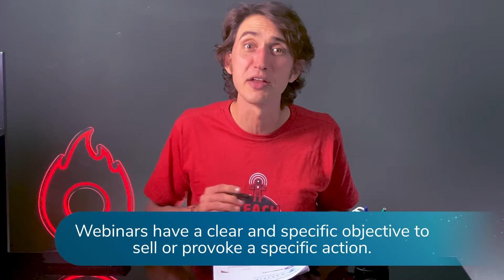How to make EPIC webinars with Bruno Gimenes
In this video, Roger shares everything he has learned with the writer, teacher and speaker Bruno Gimenes, who has already hosted a webinar with 28,000 people. On the first edition of Hotmart MASTERS, Bruno revealed his secrets to make epic webinars that stand out.

Do you want to stay on top of the main marketing and sales trends of the coming years? From October 19 to 23, 2020, you can participate in the second edition of Hotmart MASTERS, an online, global, and 100% free event.